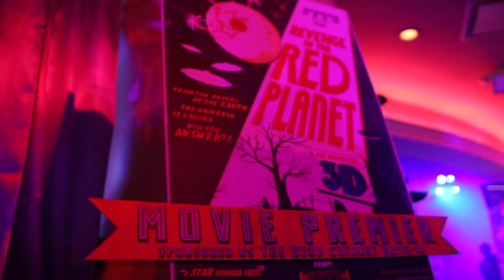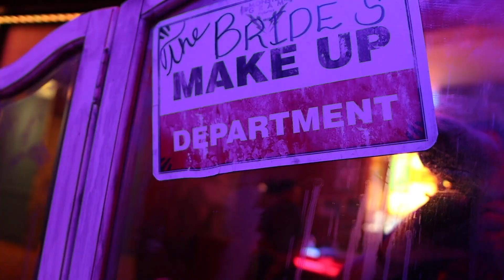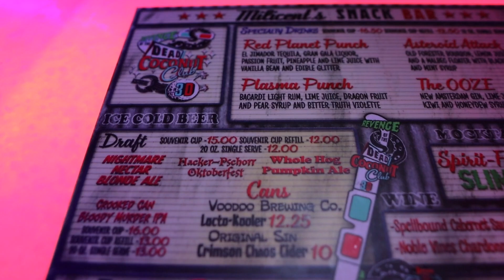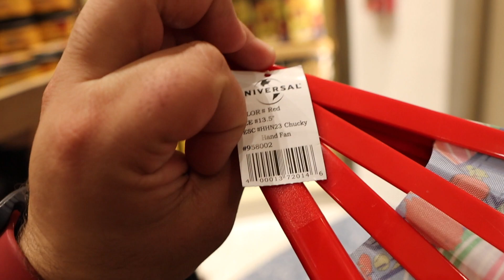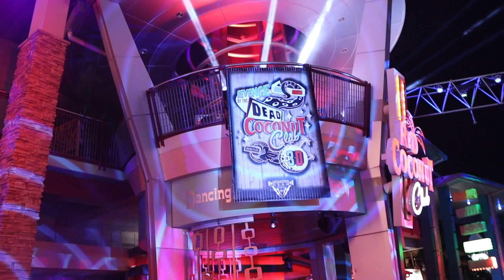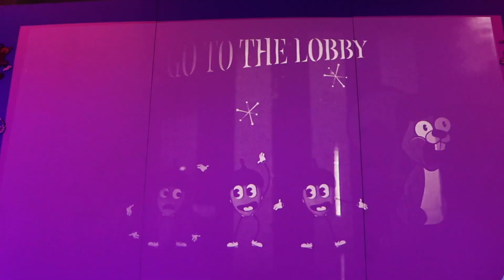Revenge of the Dead Coconut Club in 3D NOW OPEN | 3 New Bars, Universal Monsters Photo Ops & More!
Dead Coconut Club has returned & it is back with a vengeance as the Universal Monsters are back for the second time in "Revenge of the Dead Coconut Club in 3D." Join us as we explore this club and just have a good time, try a drink & enjoy some of the photo ops in the Dead Coconut Club.

If you're a die-hard fan of Halloween Horror Nights or simply crave spine-chilling excitement, you cannot afford to miss this incredible revelation!